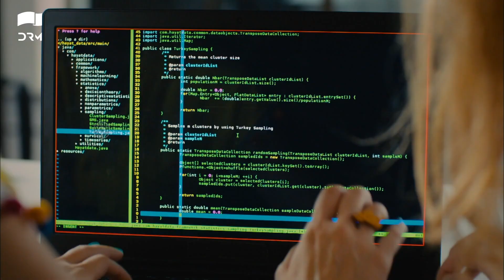Teri Meri Love Story Episode 48 | Highlights | Can Yaman | In Spite of Love | Urdu Dubbing